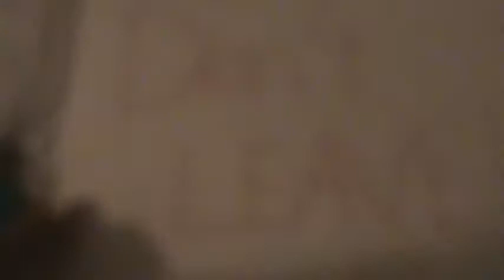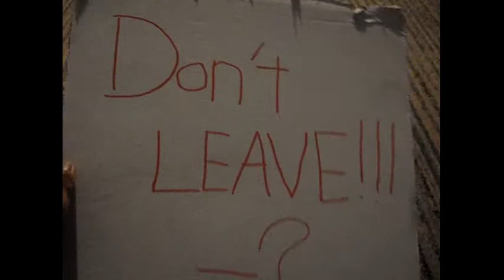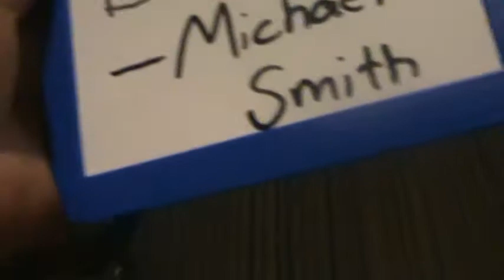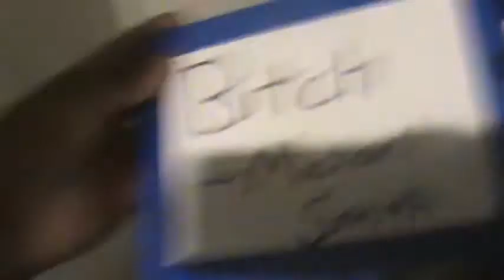WELCOME BACK IZZY!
After Izzy return, Izzy's Sister's welcome him back.

2 follow my instragram,facebook,vine,and twitter
3 Comment something nice, hater will be automatically out of this content
4 Like the video
5 GoodLuck

Musically:Izzy_Sobers